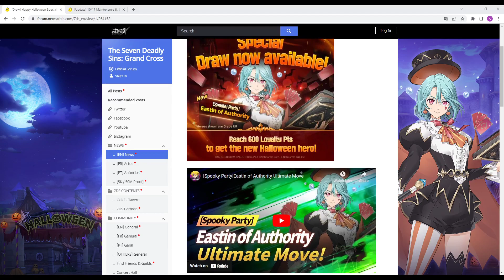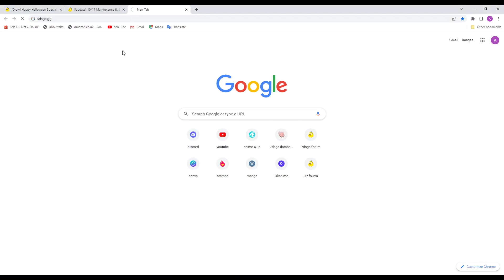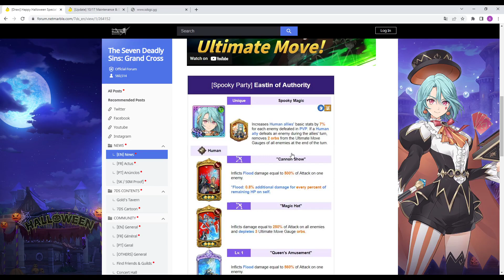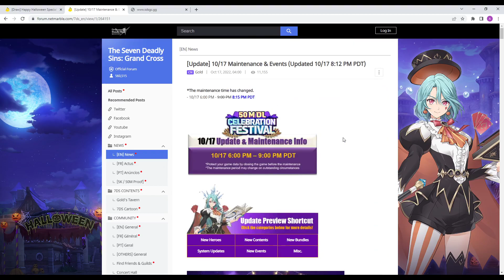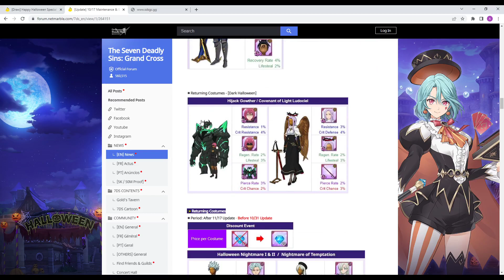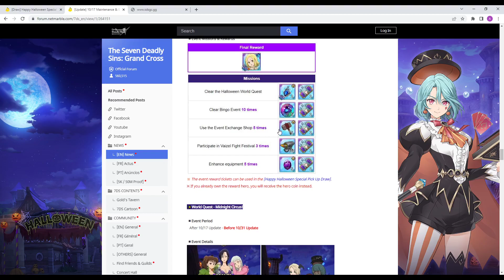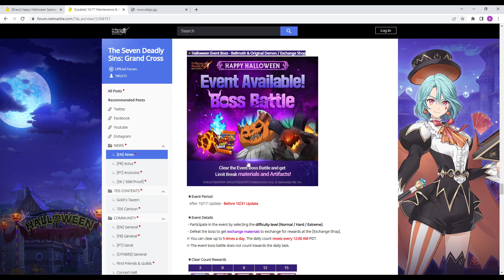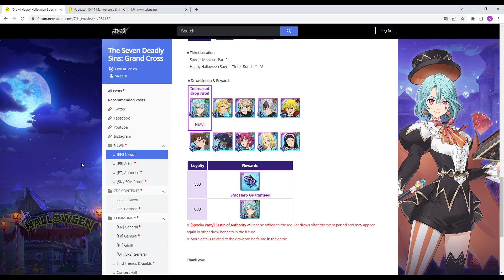شرح تحديث 18/10 مع شرح شخصيت ايستن الجديدة(بانر جداً سيئة جمعو جماتكم اسكانور قادم)/Update 20/10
شرح تحديث 18/10 مع شرح شخصيت ايستن الجديدة(بانر جداً سيئة جمعو جماتكم اسكانور قادم)

0:00 البداية
0:06 موضوع الفيديو
00:21   شرح التحديث
16:18  النهاية